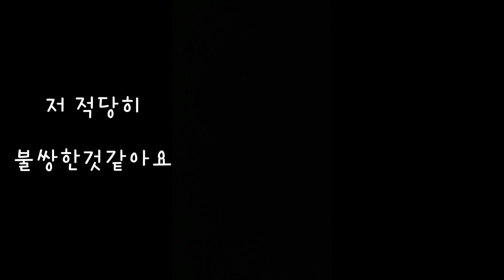어촌생활 돈 굳는 귀농 브이로그 / 더보기 필수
안녕하세요 찌큐입니다
이번 영상은 어촌생활 일상 귀농 브이로그 찍어봤어요

확실히 귀농할때 바닷가 근처로 하면
재미도 있고 꽁짜로 먹는것도 많더라구요

바닷가 근처로 귀농하면 시골생활 바다생활 두가지를 같이 누려요

제 지인중에 시골로 귀농하신분들 계시거든요?
초반에는 자연과  더불어 행복하다고 하시는데
나중에는 지루하다고 그러시더라구요

바다생활 하면 한달에 두번 물때에 맞춰 해루질도 하고
시간가는줄 몰라요 (알아요 ㅋ)

저희집은 시골로 이사오려고 여러곳 많이 여행다니면서 봤거든요
동해로 갔다가 서해로 갔다가 몇년동안 준비하고 들어온거에요

물론 갑자기 들어올줄은 몰랐는데
그건 나중에 기회되면 알려드릴께요 :)

저때는 피꼬막 시즌이라서 피꼬막 몇십키로는 먹은것같아요
피꼬막 비빔밥 진짜 에술이예요
동죽도 캐와서 동죽전도 하고
맛조개도 잡아와서 국수해먹고

닭장이 있어서 단백질까지 충분히 얻어요
밭도 있어가지구 야채들도 원없이 먹죠

물론 해산물을 안좋아하시는분들이라면 예외!!

같은거 오지게 먹어야해요 ㅋㅋㅋ

돈 굳는 생각하면 맛나게 먹게되죠

시골로 오면 옷 욕심도 사라져요
교복입듯이 몇벌가지구 한계절 지나간답니다

배달음식도 안시키니까 건강까지 쌉가능

성욕드립 자막은 생각없이 쓴건데

귀접 영상을 먼저 올려버려가지구 애매하네

이거 영상편집은 저 심하게 아프기 시작한 날에 편집!
2주전에 자막쓴거에요

오늘로 정확히 2주가 되었는데
지금은 기침과 콧물만 나온답니다
컨디션은 많이 좋아졌구요^^